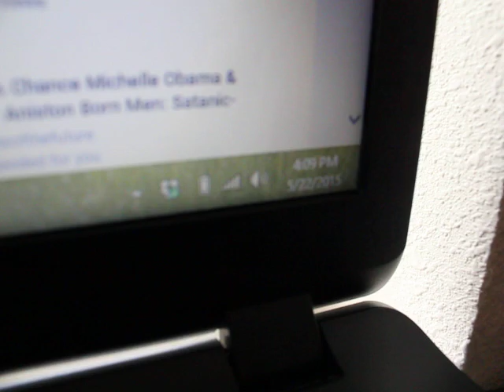Strange Noises Coming From the Sky in the Houston, TX area - Ok, Not Really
Recorded May 22, 2015 in the northern suburbs of Houston, Texas, United States.

I'm not saying some of those videos of sounds from the sky are fakes or hoaxes, but I'm just showing how easy it could be to replicate them. All I did was play one of the videos and record outside my window.

However, it is kind of funny that the NY Post reported on this and another major news source and they got a NASA spokesperson to comment on the phenomena. story

So who knows, maybe some are real, some are not. This is such a technological advanced age we live in, sometimes it's hard to know what's real and what is not.